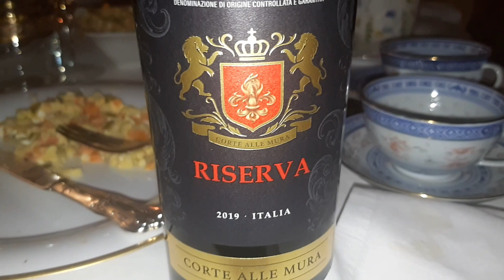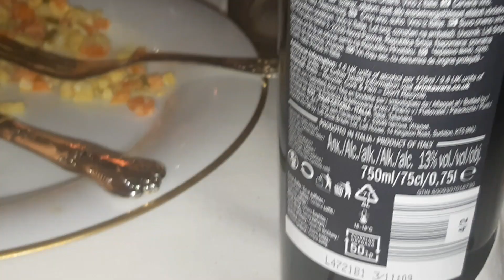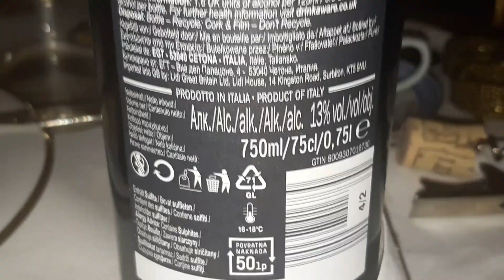24 grudnia 2022 . Wino na trawienie.....